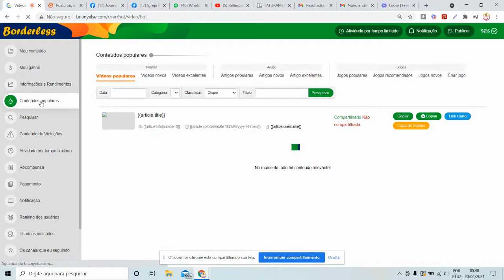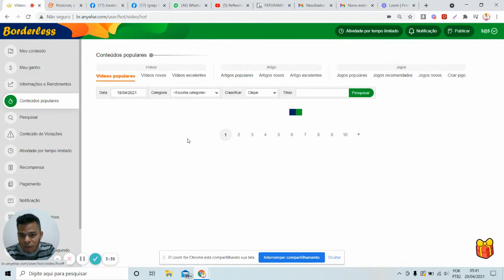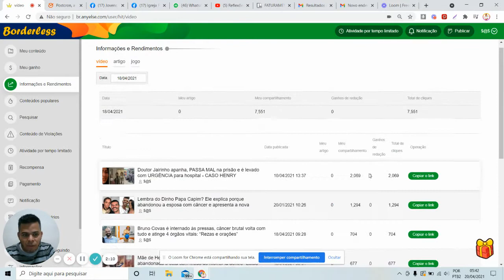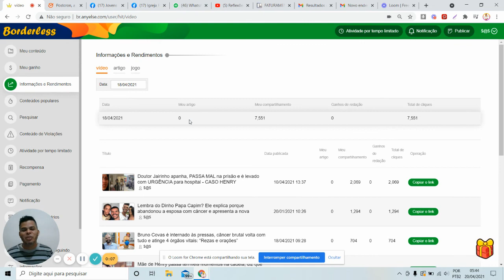QUANDO NÃO TEM MATÉRIAS NOVAS NA BORDERLESS O QUE DEVO FAZER ?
Neste tutorial ensino o que você deverá fazer quando não tiver vendo matérias novas e precisar aumentar seus rendimentos na Plataforma BORLERLESS.

CADASTRE -SE
(Para ganhar CPM em Dólar)
(Para colocar ADX no seu site)
(Para falar pessoalmente com o Lopes)
1º Você também pode ser um Profissional nessa área!
2º Apenas 3 investimentos é necessário para vc chegar no ápice: Intelectual, Patrimonial e Tempo!
3º Sabia que 99% das pessoas que trabalham com internet E NA INTERNET, não conhecem este mercado!!!